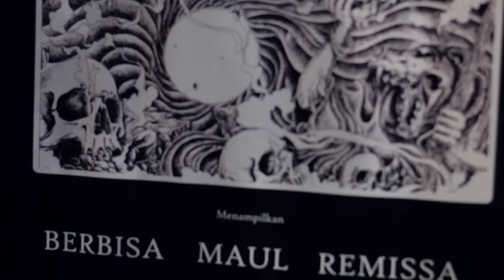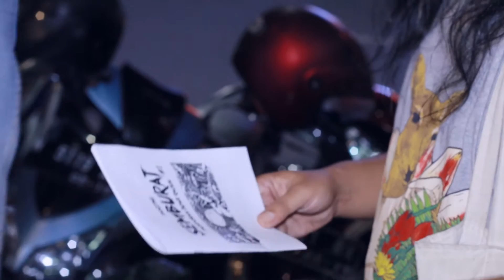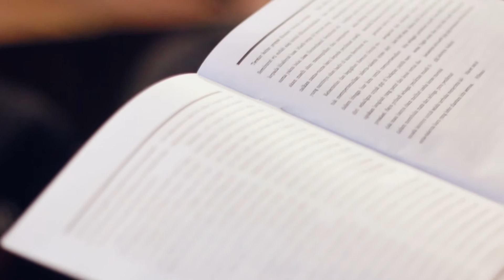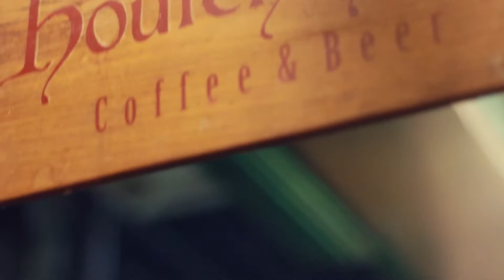dok Semburat #2 live in houtenhand 18 maret 2016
sursum omnia, padepokan tapak racun

berbisa, dhurma, remissa, maul, strider

video digarap oleh Yoga Laksa aka bad_artis dkk